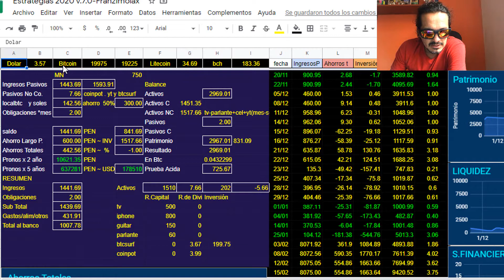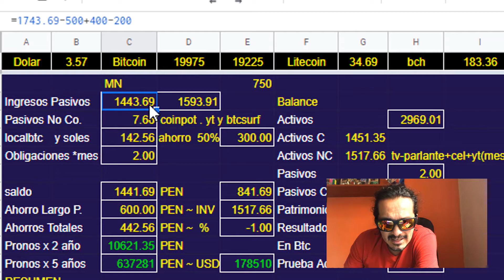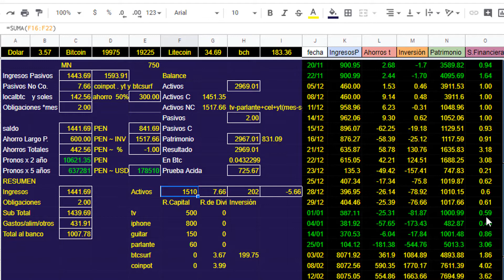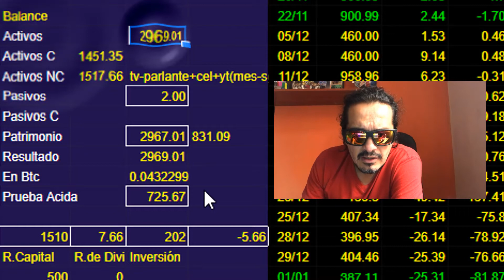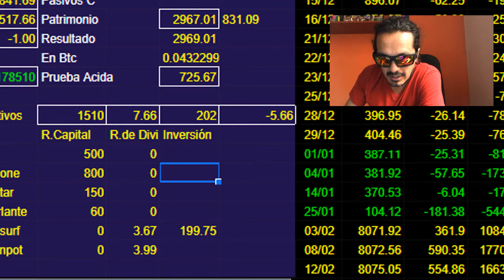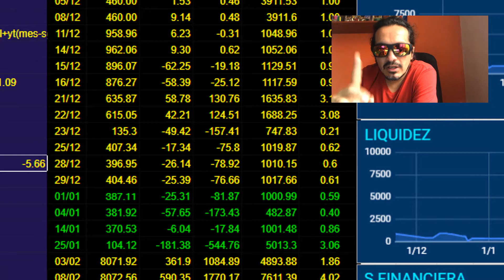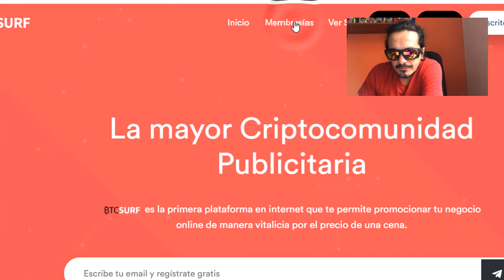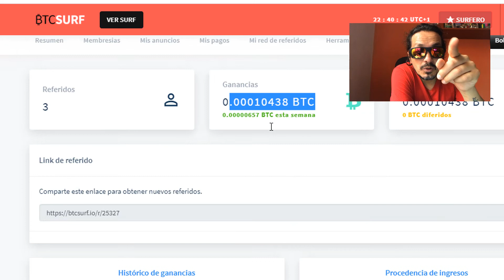PORTAFOLIO DE INVERSIÓN y BTCsurf 23 de MARZO 2020 | Gana dinero con Internet 2020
Muestro lo que pierdo y lo que gano. No es un consejo de inversión este video.